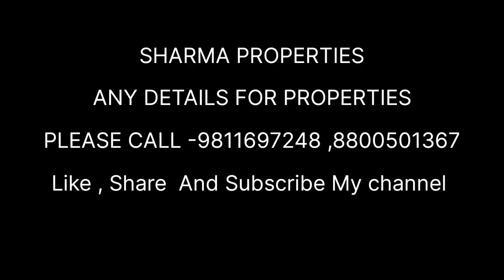READY TO MOVE || 3 BHK SIZE 273 ! LUXURY FLOOR || PRIME LOCATION GURGAON SECTOR 23 , PALAM VIHAR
Luxury Builder Floor - Available for Sale!! (GURGAON) HUDA APPROVED SCETOR
Location :  Sector 23  ( Gurugram )
Plot Size: : 263 sq.yds
Ultra Luxurious Interior Work
3 Bedroom  +  3 Washroom
Price - 2.55cr. 2 & 3 floor
Price - Top floor  2.75cr
Drawing and Dining Room
Covered parking in stilt area
Luxury look with A1 quality work
Prime location Nearby Market , Hospital
For more details please Call
SHARMA PROPERTIES
Sell , buy and rented
Villa , Huda property an ansala property
office add. 3720 sector 23 , gate no 1, Gurgaon -122017

interior design floor
best builder floor
luxury floor interior design
gurgaon best builder floor
263 3 bhk builder floor
best 3 bhk builder floor